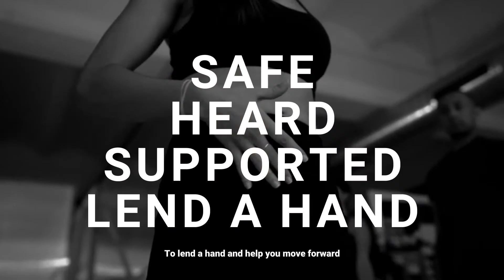The Keen Mind Health Foundation - The Keenfolks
KMHF - The Keen Mind Health Foundation

At The Keenkolks, we strive to improve the mental well-being of all our keen folks and those around us. For that reason, the Keen Mental Health Foundation was created in April 2022.

Mental health, especially in the workplace, has been stigmatized and ignored for too long. We aim to create a safe space that reminds us that all of our emotions are valid.

The foundation aims to support mental health causes by activating prevention with workshops on techniques that focus on mind health and improve quality thinking with pro-bono digital programs provided to a selected group of organisations.

KMHF brings mental health into general focus to help folks in our circle.

What is The Keenfolks?
The Keenfolks is a disruption of the market, is a new way of working. The Keenfolks is about trial & error, it is about the culture of challenge.